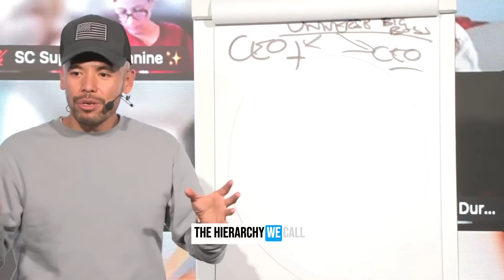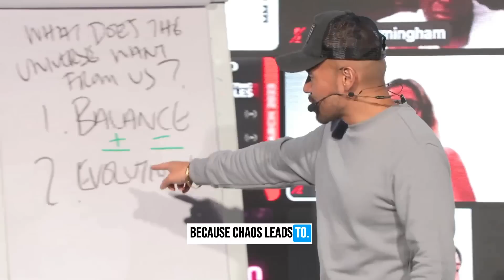How The Universe Actually Works... This Explanation will BLOW your mind!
Get Your EARLY BIRD Offer Now and Join Master Sri Akarshana for 3 Days of Law of Attraction and Manifestation training
**Very Limited Spaces Left! ACT FAST!**

In todays video Master Sri Akarshana speaks about existence and how the Universe actually works. Explaining it using the idea of energy, ceo of positivity and ceo of negativity and how we can be chosen to manifest with the Universe.

This video was cut from that last 3 days Manifesting Miracles event. If you would like to enhance your manifestation powers and learn to master the way you attract things in your life make sure to grab a ticket before all spaces are sold out.

Sending love and light for all,
Team Iamverse

For Best Experience Download the DISCORD App on your Phone/Tablet or Computer!
**Time to CONNECT!! Make sure to drop a message in the General Chat room to introduce yourself!**

🌍✨✨ Get Lifetime Access to The Academi by Iamverse and receive LIVE Coaching/Trainings in Health, Wealth, Manifestation and Spirituality by Grabbing a SuperCreators NFT Token Now!

Monday: Meditations
Tuesdays: LOA + Inspiration
Wednesdays: AMA [Ask Master Anything!]
Thursdays: The Creators Show
Friday: Master 'LIVE' on Stage
Saturdays: VLOGS / BTS
Sundays: Spiritual Riffs

All Fanmail to:
Warehouse #5
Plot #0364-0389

Team Creators